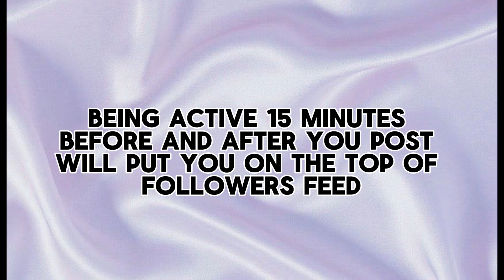Instagram Secrets you should know💌|| instagram hacks tips and tricks|| 5 secrets tips🪷